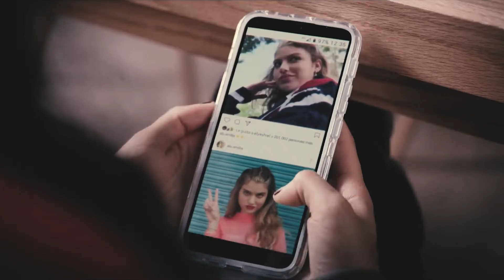Andi & Emilia - Honey (For Ari!!)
Hello... It is I. And my toxic trait is that I can't stop editing Halsey songs hhahaha My friend Ari is a big fan of this show and this ship and at this point I'm just constantly waiting for characters to fit the songs I want to vid so... this happened!

I hope that everybody that likes them enjoy this video as well.

This is from the Rebelde Netflix show and the song is Honey by Halsey in case it wasn't clear hehe